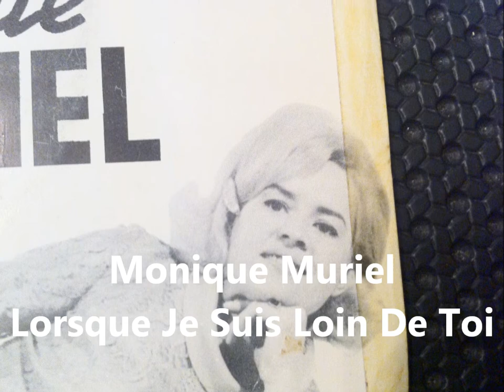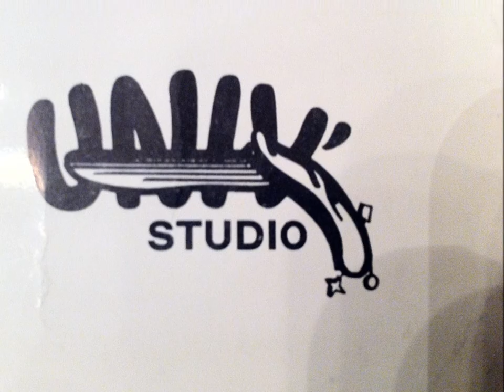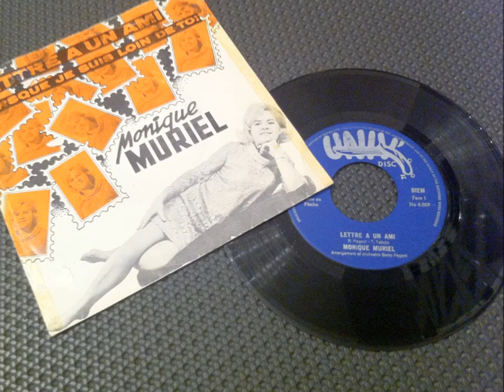MONIQUE MURIEL , lorsque je suis loin de toi ( oldies vinyles rare )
MONIQUE MURIEL , lorsque je suis loin de toi
 ( oldies vinyles rare )